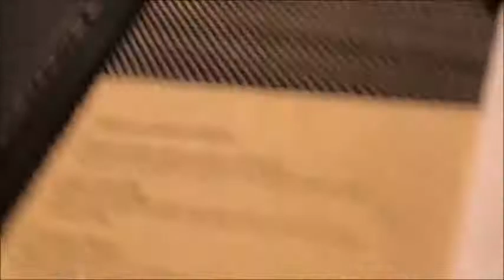COMING BACK TO THE NASTY BRITISH WEATHER// GHANA 2K17 VLOG 3//LAST VLOG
Hey Guys
I am back with the last bit of my Ghana 2k17  vlog. This part 3 vlog is full of family fun and spa days and also birthday surprises.
I am so grateful for my new subscribers love you all and welcome to my world.
Love,
Mims B